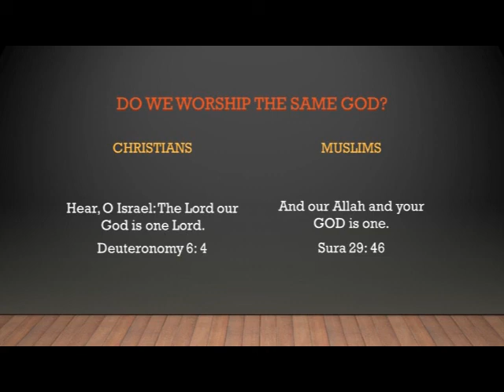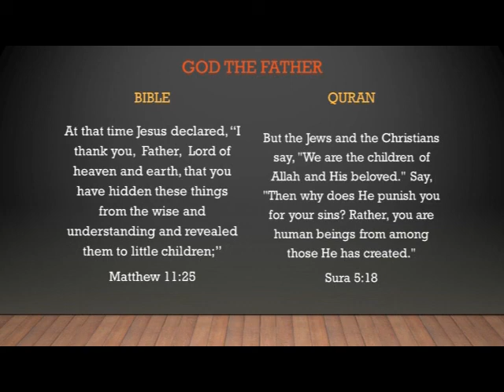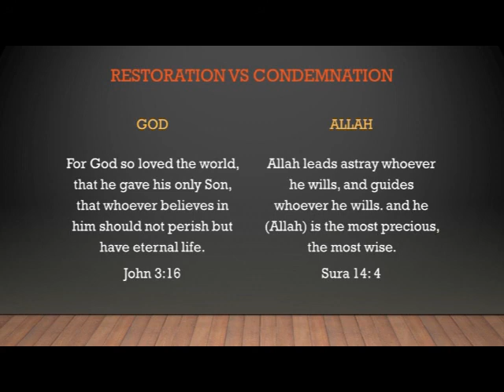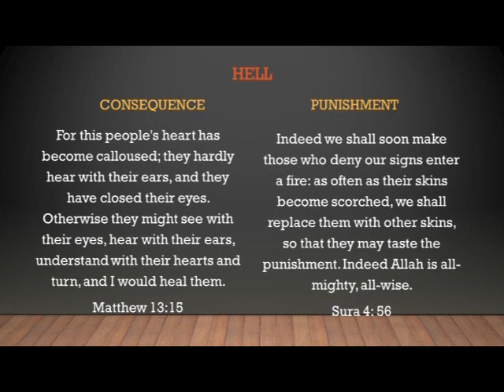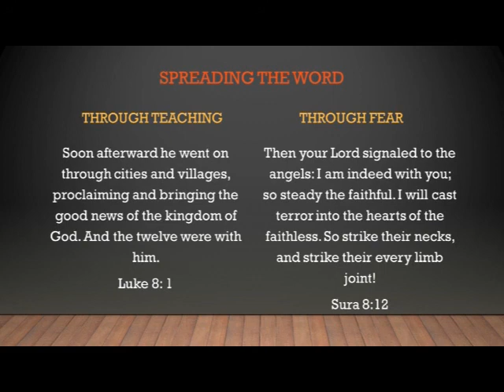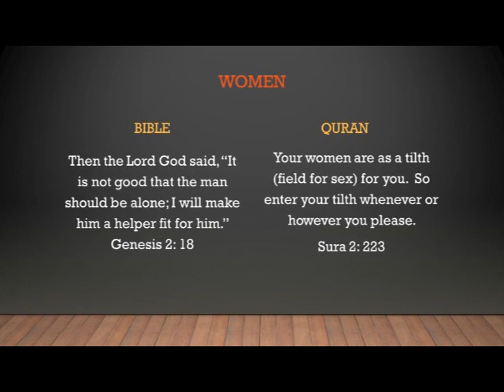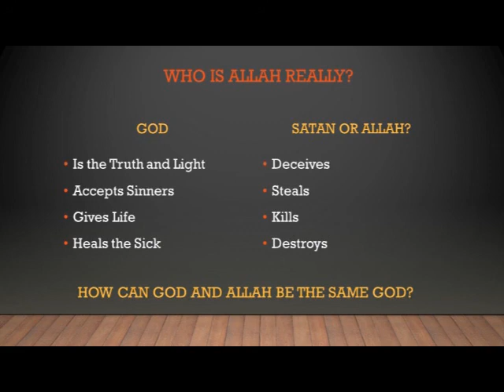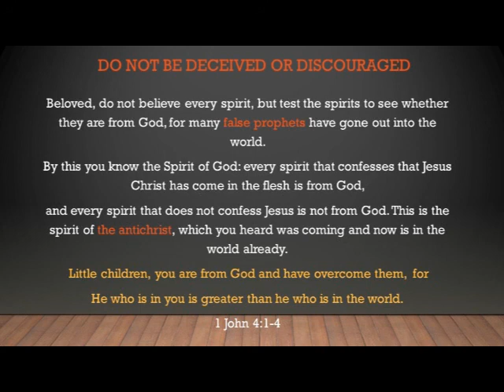Islam exposed (Islam vs Christianity) Learn the truth!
Learn from a former Muslim who fled for his life.  He uncovers the differences between Christianity and Islam with firsthand knowledge. Jesus is the Son of God who gave his life that we might live.